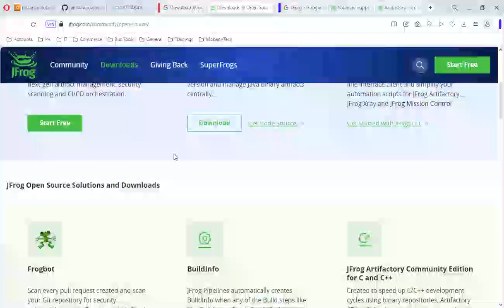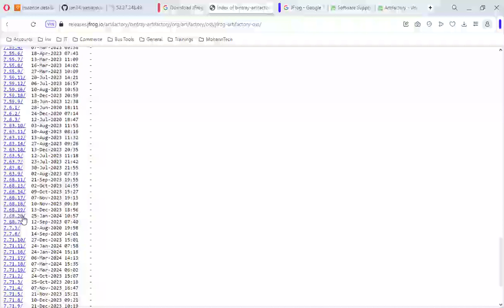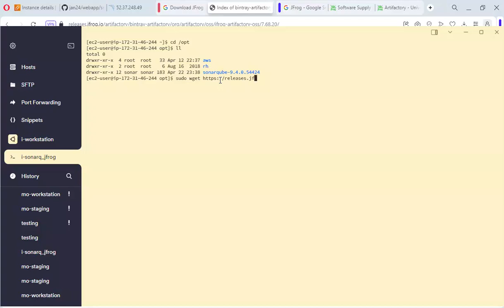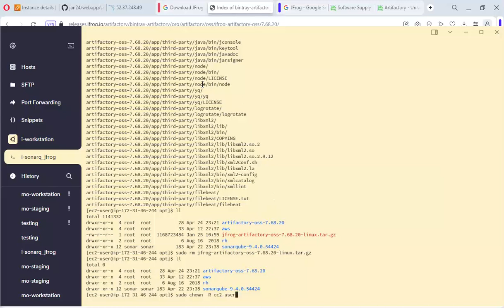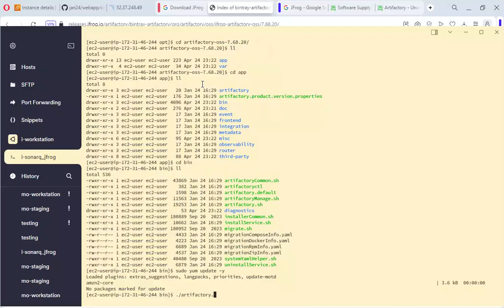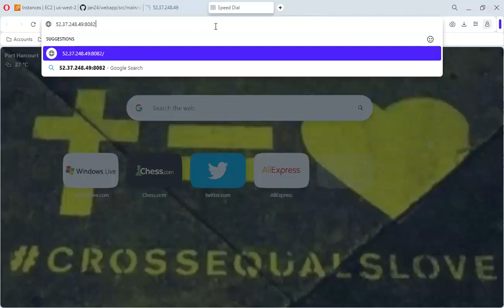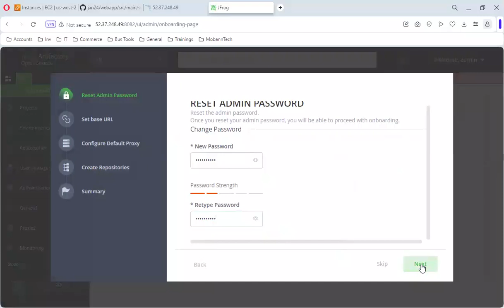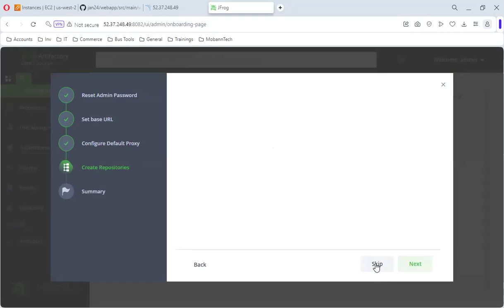How to install jfrog artifactory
We are a team of seasoned trainers and consultant. Reach out for Cloud & DevOps solutions.